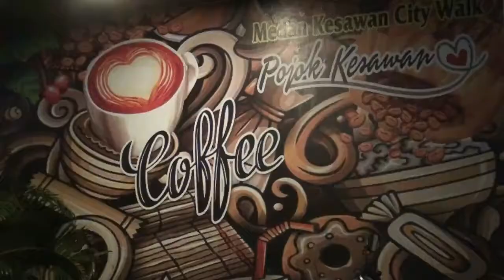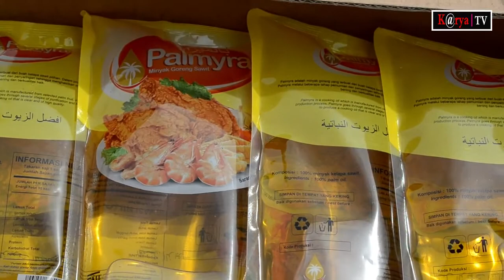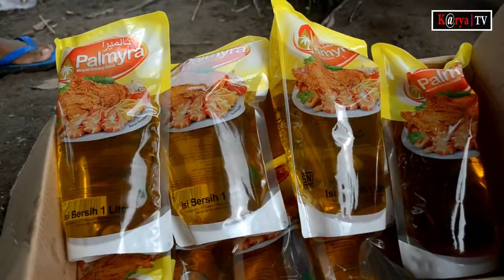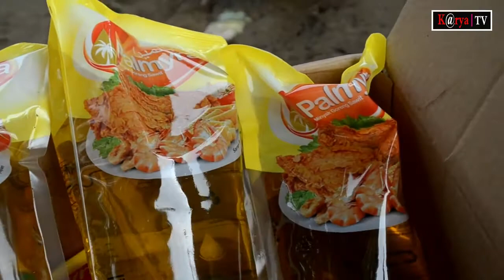Warga Bantaran Sungai Dapat Minyak Goreng Gratis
Medan | Kelompok Pemuda Millennial bagikan minyak goreng gratis kepada emak – emak yang merupakan Warga bantaran sungai deli di Jalan Brigjen Katamso, Kelurahan Kampung Baru, Kecamatan Medan Maimun, Medan.

Pembagian minyak goreng gratis, disalurkan kepada warga kurang mampu di  bantaram sungai deli, dengan membagikan kupon. Hal itu dilakukan agar pembagian minyak goreng gratis tepat pada sasaran yaitu warga kurang mampu dan tidak terjadi rebutan.

Sebanyak 60 paket minyak goreng kemasan yang dibagikan kepada warga kurang mampu, merupakan hasil donasi dari berbagai orang yang diamanahkan kepada Kelompok Pemuda Millenial.

Saat pembagian migor terlihat emak-emak membawa kupon dan menukarkan kupan dengan minyak goreng dari panitia yang sudah membuka stand di bantaran sungai deli.

Warga bernama Nuraini menuturkan dirinya sangat senang atas bantuan minyak goreng yang disalurkan kelompok pemuda millenial .

” Kami merasa bersyukur mendapat bantuan seperti ini. Jaman sekarang susah minyak kan, belanja dikedaipun tidak ada”, cetusnya.

Sehari – hari, Nuraini sebagai ibu rumah tangga sangat merasakan dampak dari kelangkaan minyak goreng yang terjadi belakangan ini.

” Susah mencari minyak goreng, pergipun ke swalayan, kosong minyaknya”, jelasnya.

Ia berharap kepemerintah agar stok dan harga minyak goreng kembali normal.

Salah satu Pemuda Millenial, Indra Adytya Pranata yang ikut membagikan minyak goreng gratis teraebut, mengatakan, pembagian minyak goreng secara gratis dilakukan setelah melihat kelangkaan minyak goreng yang terus terjadi dipasaran.

” Kita ingin menunjukan kepedulian kelompok pemuda millenial kepada warga yang membutuhkan. Dengan pembagian minyak goreng ini, semoga tidak ada panic buying atau kepanikan lagi ditengah-tengah masyarakat”, katanya

Indra menyebutkan, pembagian minyak goreng sebanyak 60 paket tersebut dilakukan dengan sistem pembagian kupon.

” Sistem pembagian kupon agar tepat sasaran dan tidak terjadi rebutan”, bebernya.

Ia mengingatkan kepada warga yang mampu untuk tidak panik dan memborong minyak goreng secara berlebihan.

” Belilah secukupnya saja atau bersedekahlah. Kepada pemerintah agar bisa mengawasi minyak goreng, agar tidak terjadi penimbunan kembali”, tutupnya Adytya Pranata.